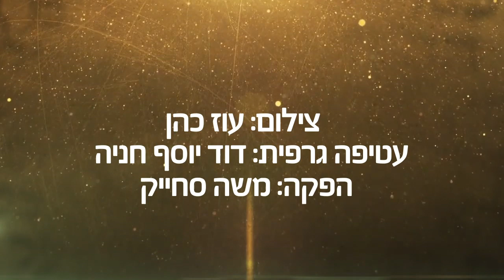מוסר ברגע: רשב"י - אבות ובנים - הרב הרצל חודר HD